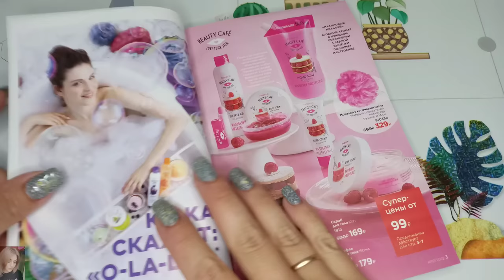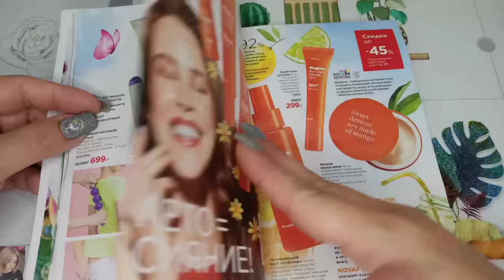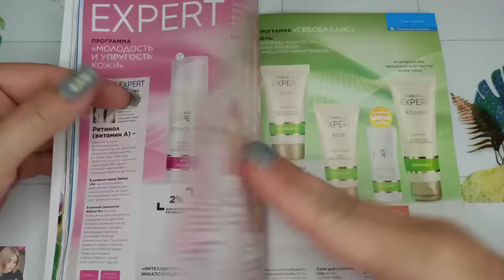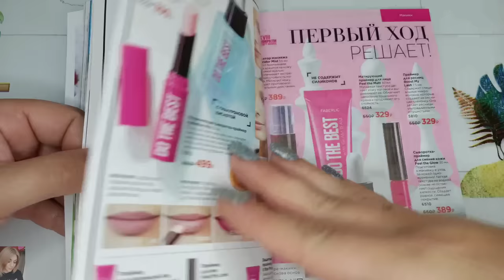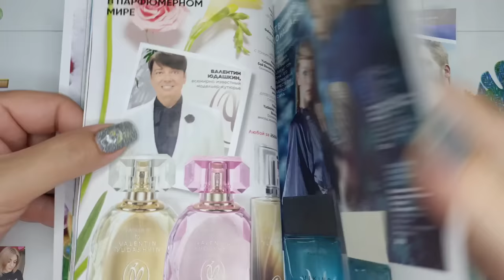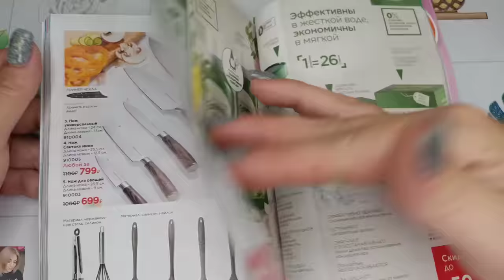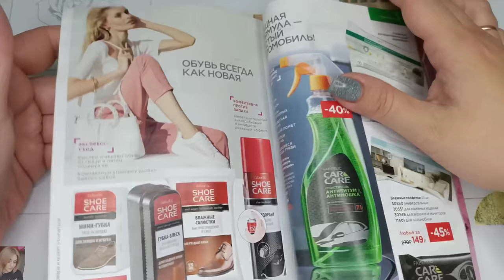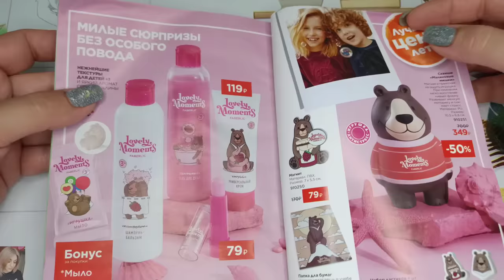❤️ FABERLIC 10 2022 / ДОЛГОЖДАННЫЕ НОВИНКИ 😍 ОТЗЫВЫ / ПРО УХОД ЛЕТОМ / FABERLIC NEW CATALOG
Всем привет 😘
В этом видео полистаем 10 каталог faberlic, обсудим самые лучшие акции и предложения. Крутые новинки😍
Оставлю свои отзывы на новинки после длительного использования, поговорим об уходе на лето и многое другое!